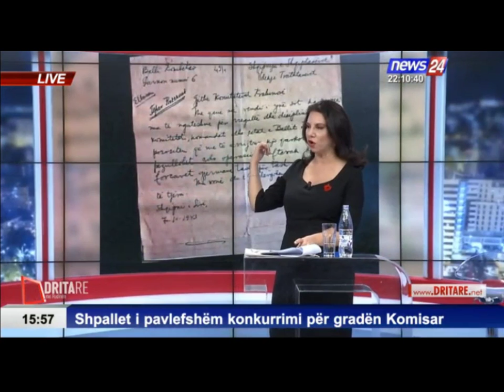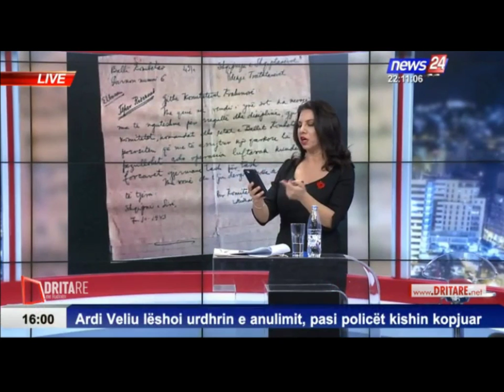“Dritare me Rudinën” debate për Mid’hat Frashërin